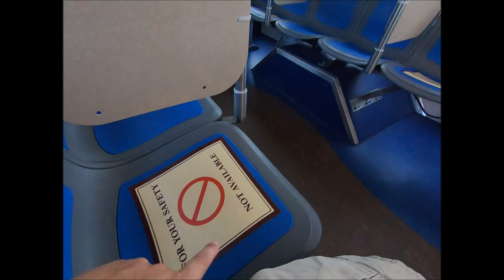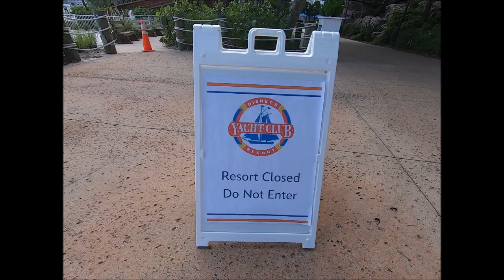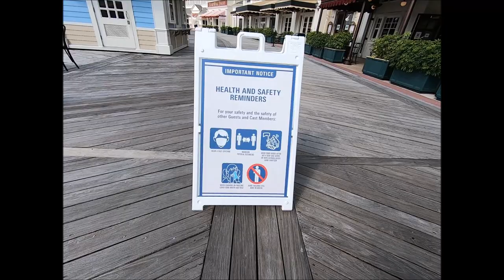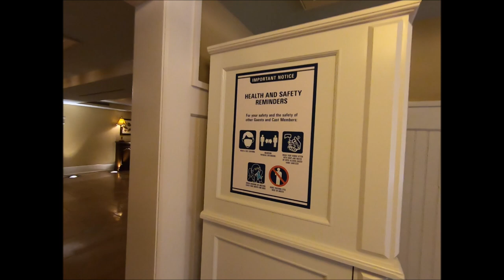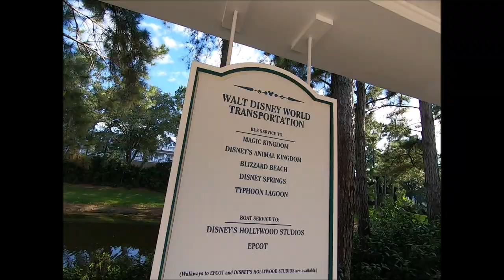Exploring Disney's Beach Club - Vlog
Today I take you on a trip to Disney's Beach Club where we get a No Way Jose and also walk over to the Boardwalk Resort!